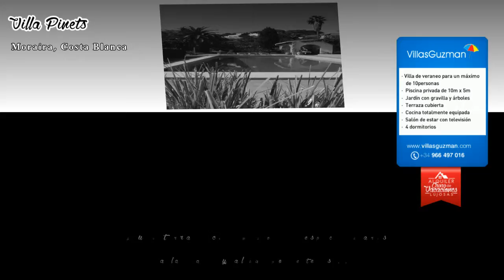Alquiler villas, Benissa, Costa Blanca, villa Pinets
Villa de veraneo para 10 personas.
Villa con piscina privada en Benissa, Alicante para 10 personas. La villa está situada en una zona playera, forestal y residencial con colinas y a 100 m de la playa de Cala Pinets.

La villa tiene 4 dormitorios. El alojamiento ofrece mucha privacidad, un jardín con gravilla y árboles y unas bonitas vistas a la bahía, al mar, al valle y a la montaña. La cercanía de la playa, sitios para salir y lugares para ir de compras hace de esta villa un alojamiento apropiado para pasar sus vacaciones con familia o amigos.

SOLO SE ALQUILA LA PLANTA BAJA. EL PRIMER PISO PERMANECE CERRADO. LA VILLA Y LA PISCINA ES COMPLETAMENTE PRIVADA PARA LOS INQUILINOS

Interior de la villa

salón de estar con televisión. Anexo al salon hay una habitación con dos camas individuales
4 dormitorios
Cocina

cocina con cocina de gas, horno de gas, microondas, lavavajillas, frigorífico, cafetera, calentador de agua y tostador
Dormitorios y baños

2 dormitorios, cada uno con cama doble
2 dormitorios, cada uno con 2 camas individuales
Exterior de la villa

parcela grande y vallada
piscina privada de 10m x 5m
jardín con gravilla y árboles
terraza cubierta
barbacoa
ducha exterior
Más info

población más cercana a menos de 5 kilómetros de la villa
playa más cercana: Cala Pinets
aeropuerto más cercano: EL ALTET DE ALICANTE
no se admiten mascotas
Características y servicios incluidos en el precio del alquiler de la villa

pista de tenis
Características y servicios con suplemento de precio

calefacción central
Actividades deportivas

tenis
golf

La empresa de diseño web ha creado el video, utilizando la marca especialista en videos de empresas, y así fortalecer el posicionamiento web con